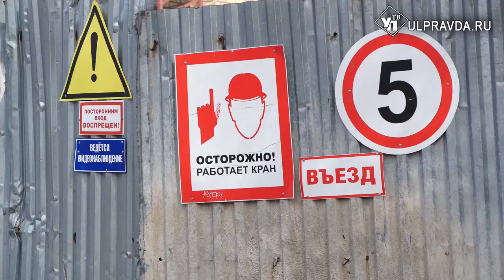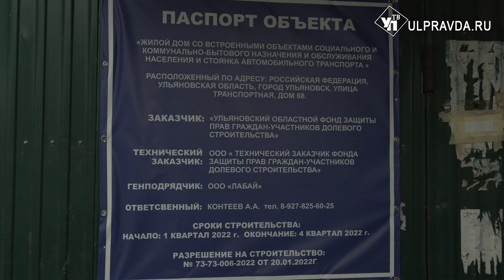В Ульяновске до конца 2022-го сдадут два проблемных дома, остальные – в 2023-м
Вице-губернатор Ульяновской области Игорь Эдель проверил стройплощадки ульяновских проблемных домов. Напомним, что по поручению президента Владимира Путина решить проблему обманутых дольщиков необходимо до конца 2023 года.